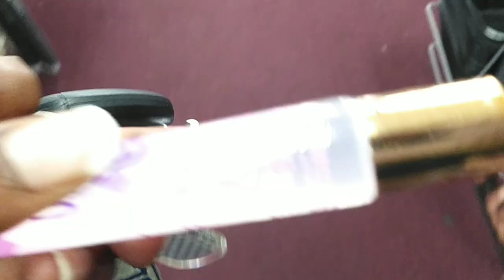BROKEDOWN, MET SOME LOCAL ARTIST & TRYNA FIGURE IT OUT